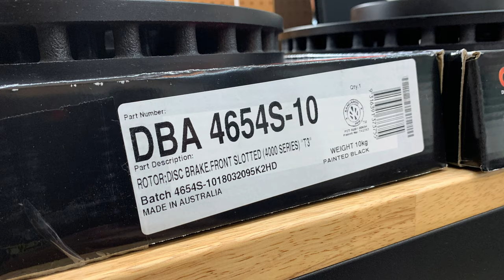New Brake Rotors For My STI | DBA T3 4000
Front Rotors
Rear Rotors

Product Links!

Car Wash Stuff:
Jescar Powerlock
Collinite 845
Adams Wheel Cleaner
Adams Rubber and Tire Cleaner
Adams Car Wash Soap
Adams Window Cleaner
Adams Interior Cleaner
Adams VRT
Adams Tire Applicator
Koch Chemie GSF
P&S Beadmaker
P&S Interior Cleaner
P&S Brake Buster (wheel cleaner)
Sonax Alcantara Cleaner
EZ Detail Brush
Tuff Shine Brush
Lug Nut/Brake Brush
Adams Buckets
MTM M407 PW Gun
MTM PF22 Foam Canon
Clear Spray Bottles
Maxshine M21 Polisher
Polishing Pads
Dramm Hose Valve
Hose Quick Disconnects
Gtechniq CSl and Exo
Applicators pads

Car Stuff:
Bosch icon 26a Wiper
Bosch icon 16a Wiper
Perrin Reverse Lockout
Perrin Radiator Shroud
Perrin Boost Control Cover
Perrin Belt Cover
Perrin Strut Bar
Perrin Battery Tie Down
Perrin Brake Master Cylinder Reservoir Cover
Kartboy Short Shifter
Kicker speakers
Kicker tweeters
Kicker subwoofer
Idoing headunit
Carlinkit CarPlay (wireless carplay)
Turbosmart Kompact bpv
F1 Fog Light
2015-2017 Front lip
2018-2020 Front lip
Side Skirts
Rear Spats
Carbon creations diffuser
Carbon spats
Carbon Fiber Front Lip
Carbon Fiber Side Skirts
Uniden R7
Uniden DFR7 Radar
Mirror Mount and Mirror Tap

Garage Stuff:
Husky Work Bench
Cabinets (black)
What I use to dry my car
LED Lighting
Pressure Washer
Edifier R1850DB Speakers
Polk PSW10 Sub
Wera Screwdriver
LED Hood Light

Camera Gear:
Sony ZV1
Deity Mic
Wide Angle Lens